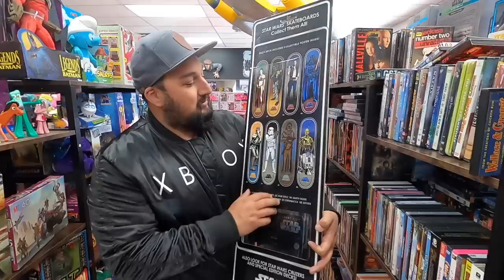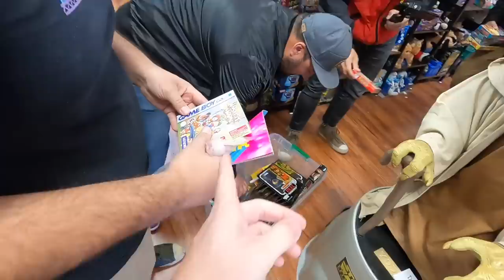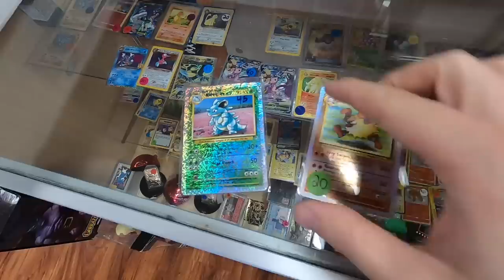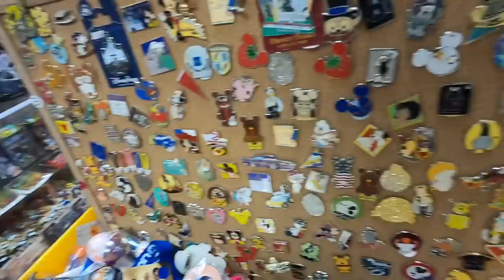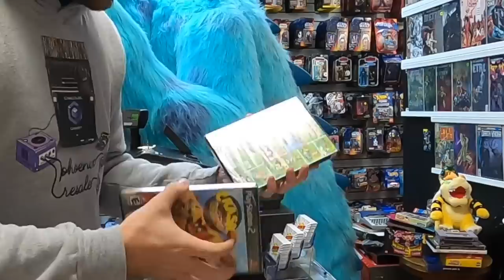totally 100% normal video game store...